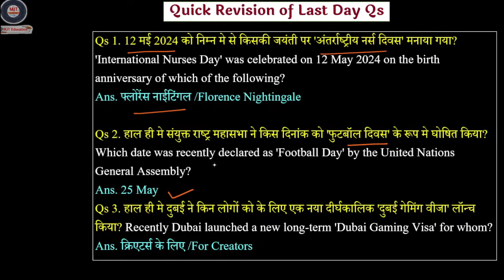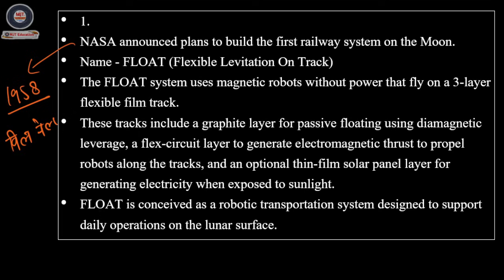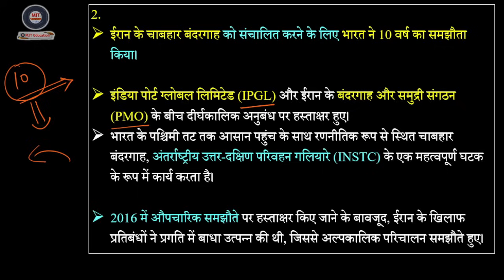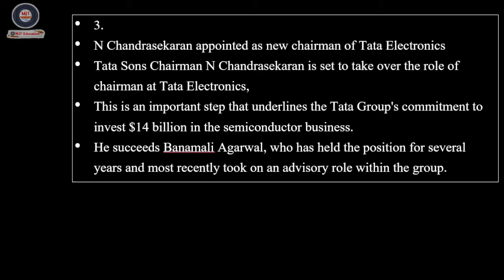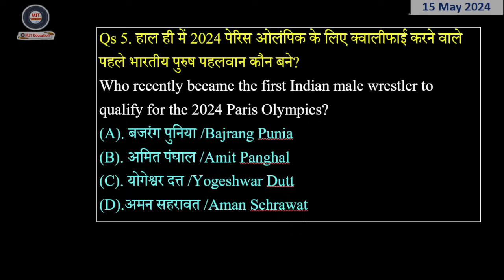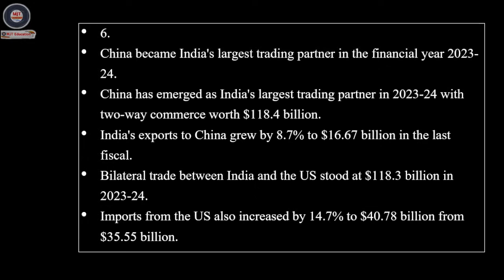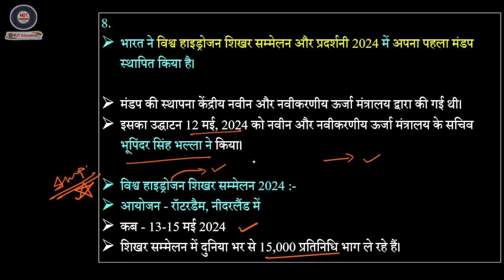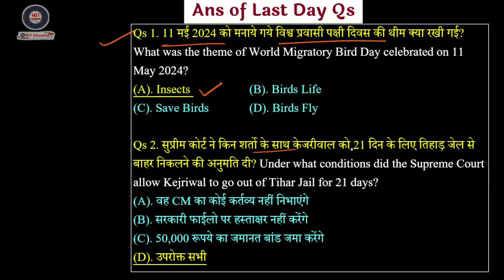15 May Current Affairs 2024 | Current Affairs Today | Daily Current Affairs 2024 | MJT Education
15 May 2024 |Current Affairs Today | Daily Current Affairs In Hindi & English |Current affair 2024